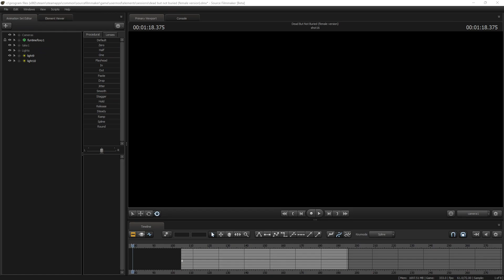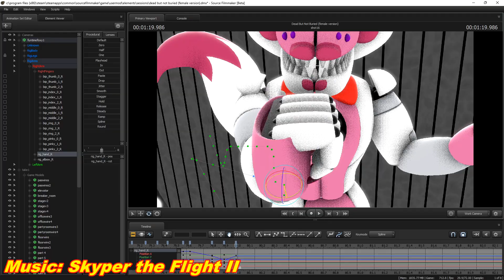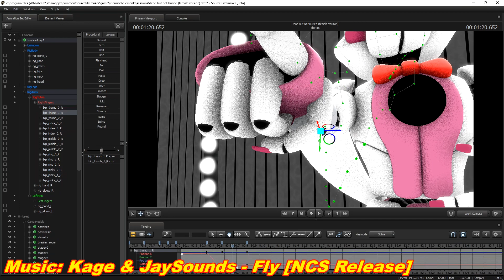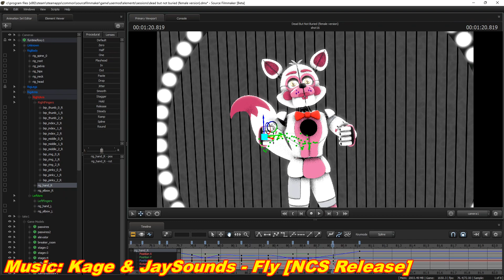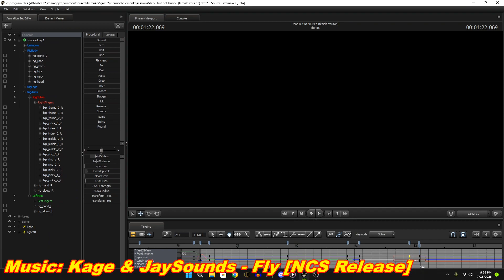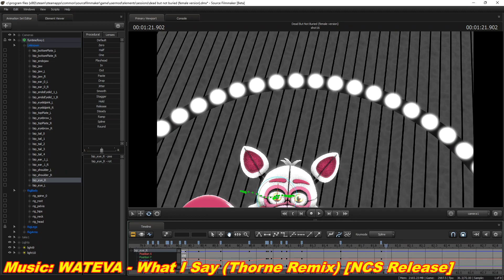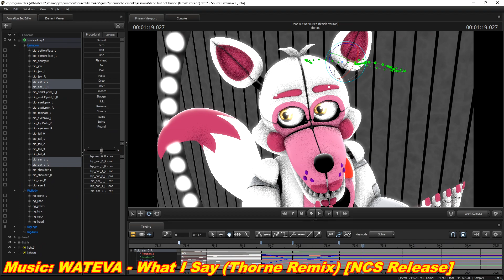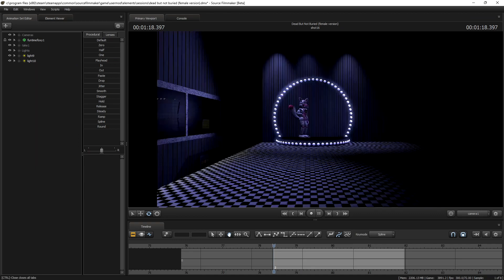[FNAF/SFM] Animating American Sign Language for Dead But Not Buried!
While Plans are still being worked on might as well upload some things that may or may not interest you! I know it is taking too much time. I take things very slowly..